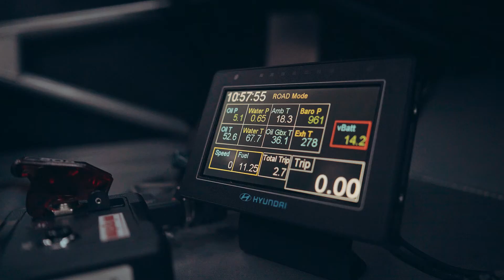Cesky Krumlov '19 - summary HYUNDAI KOWAX Racing 2Brally Team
Klip ze startu w Rally Cesky Krumlov 2019 by Kowax Racing 2Brally Team